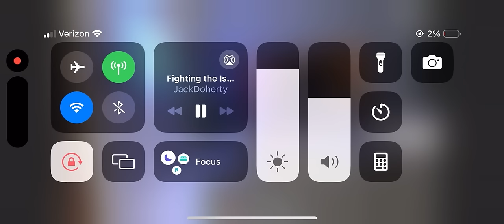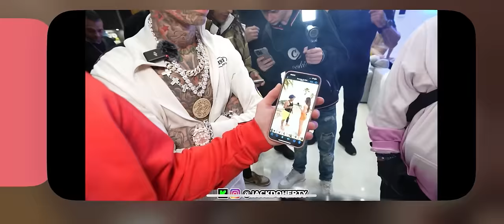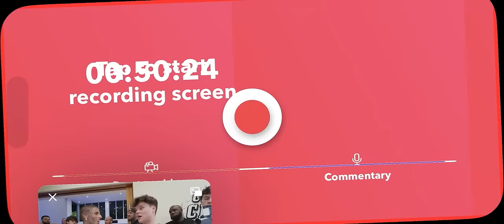The ISLAND BOYS & JACK DoHERTY ARGUE Infront Of Security😳 ..(WATCH PARTY)